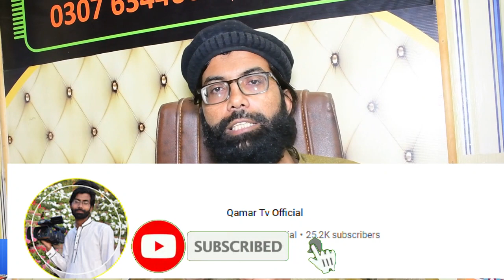Sharabi Ka holnaq Waqia 2023 Moulana Abdul Hanan Siddique 2023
شرابی کا ہولناک واقعہ  Sharabi Ka holnaq Waqia 2023 New Bayan 2023 Moulana Abdul Hanan Siddique 2023
link  mukamal bayan hanan siddique

This channel does not guarantee you that you can
make money online using this method shown in the video.
Your degree of achievement in accomplishing the
outcomes asserted in the video will require diligent work,
aptitudes, learning, and experience. This channel strongly
advised you to do your research before investing or
joining any such platform.